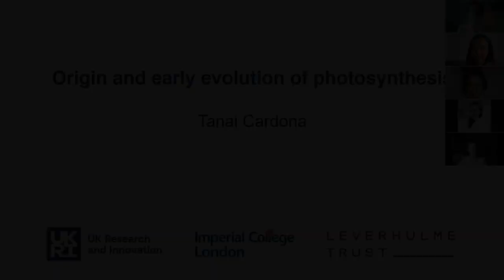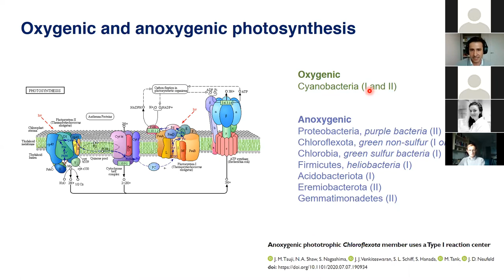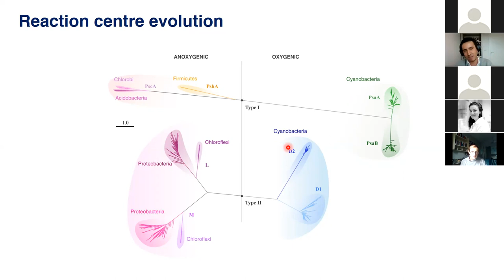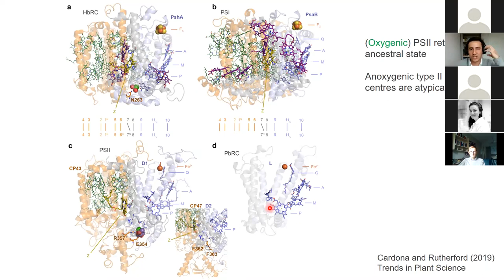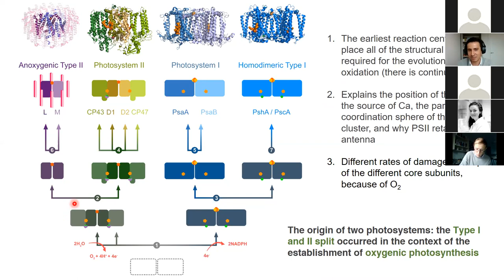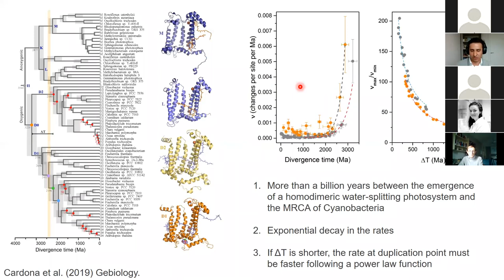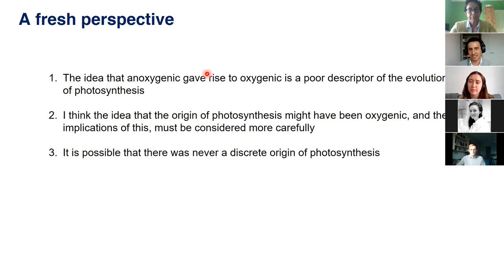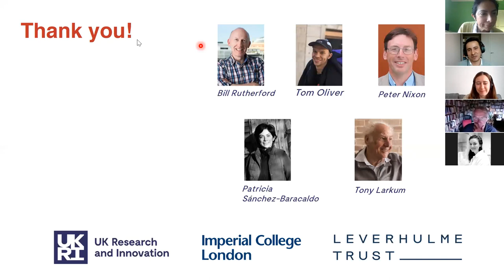Origin and Early Evolution of Photosynthesis | Dr. Tanai Cardona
Dr. Tanai Cardona, leader of the Molecular Evolution Lab at Imperial College London, discusses the origin and early evolution of photosynthetic reaction centres, including how anoxygenic to oxygenic photosynthesis may not be the best descriptor for the the evolution of photosynthetic machinery.

This talk is part of the Bristol Geobiology seminar series, hosted by Patricia Sanchez-Baracaldo and Casey Bryce, and was held on Zoom on 13th October, 2020.